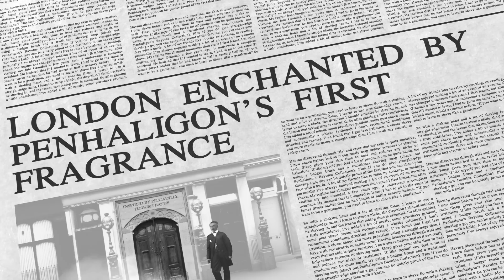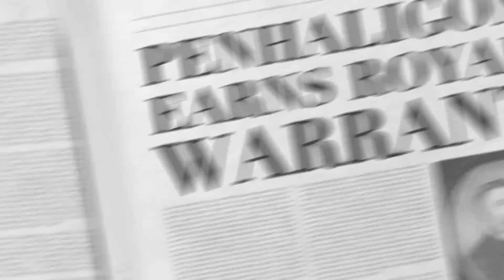Penhaligon's Journey through History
A fun journey through our history.